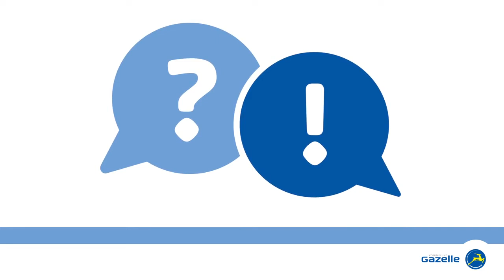Gazelle e-bike - battery capacity and range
The battery on an e-bike supplies the current for the motor. The capacity of the battery will determine how far you can go on your bike: it’s range. What range will suit you depends on how you intend to use your bike. If you want to take it on long rides then you will need more range; which means a high-capacity battery. If you use it more often for short-distance then you will manage fine with a shorter range. After all, you can charge your battery from any power socket.

A battery’s range is an indication. How far you can actually go on your e-bike will depend on a number of factors. First and foremost on the assistance level you have selected. The highest setting takes the most out of the battery. It also depends on how much you are carrying or how often you cycle uphill. And whether it is cold or warm outside. Always take your own cycling pattern into account and ask for personal advice.

Would you like some advice on the range that suits you?

Come and have a test ride at a Gazelle dealer in your area: